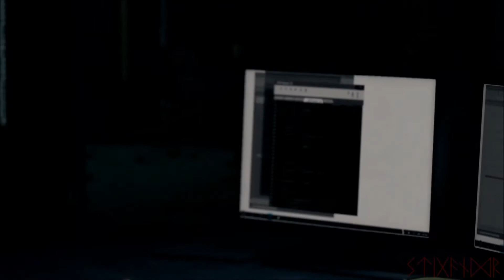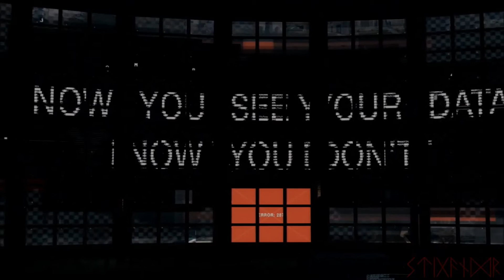Watch Dogs - Walkthroug Part 29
Watch Dogs on ps4, amazing game!